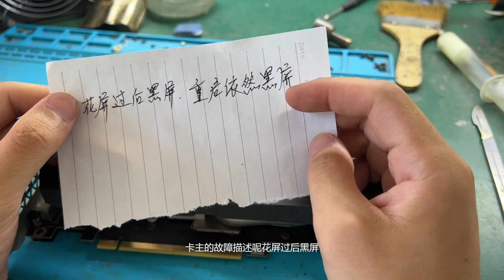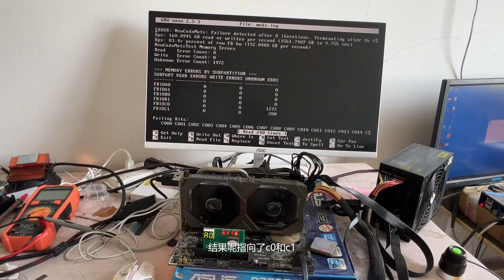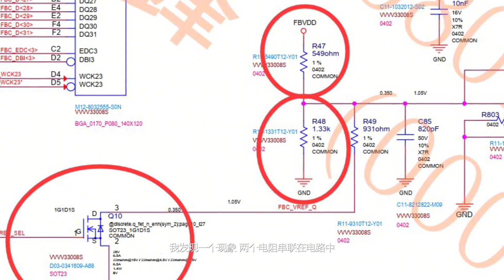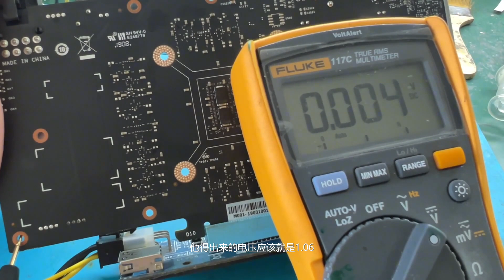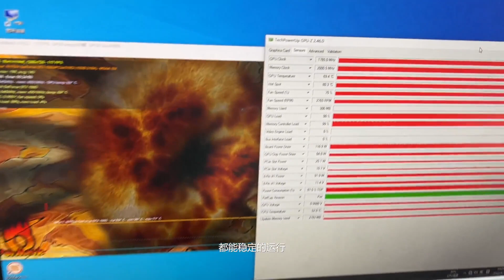【显卡维修】七彩虹1660突然花屏，靓仔尽然还能自创公式？命名为靓仔猜想#靓仔修机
我们的视频是为了为观众提供娱乐，同时也保证了拍摄过程的安全。 【显卡维修】七彩虹1660突然花屏，靓仔尽然还能自创公式？命名为靓仔猜想#靓仔修机